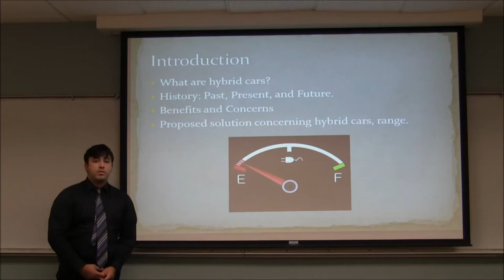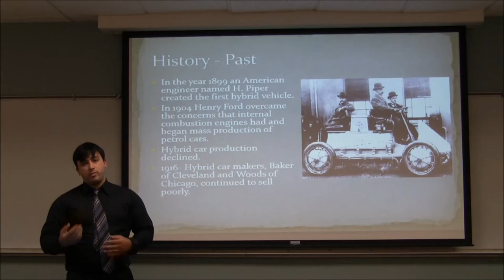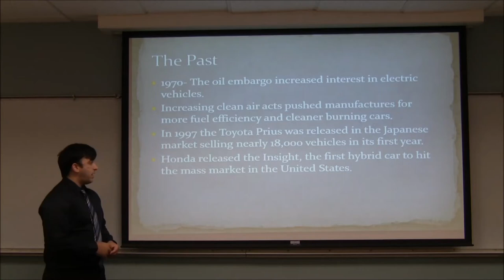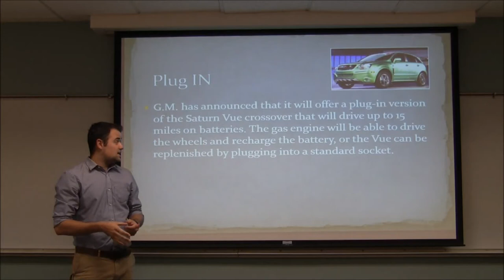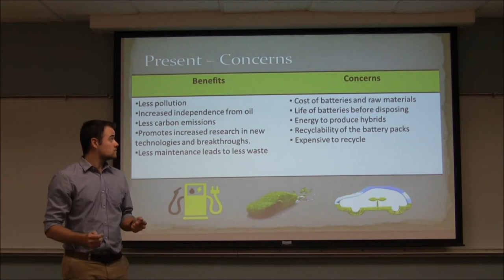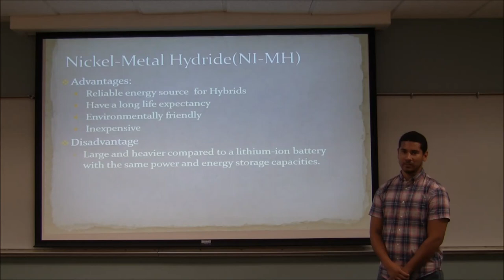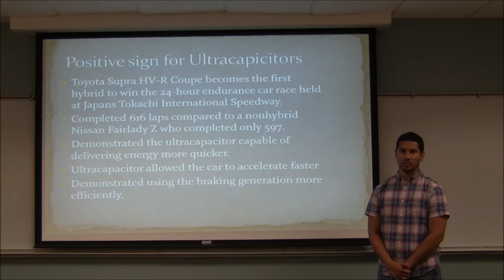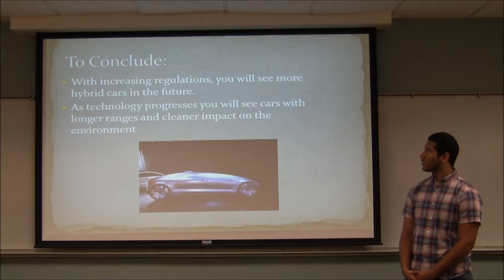Team 5 - Hybrid Cars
Team presentations on contemporary engineering problems

EML 3500 Mechanical Design I
Project 1, Summer 2015
Professor Dr. Sabri Tosunoglu